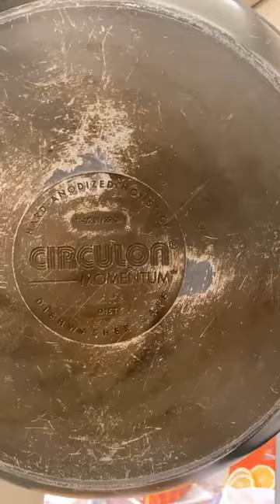Cheesy smoked sausage cabbage casserole Recipe | Keto Queen Cooking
Hello welcome Back to My Another Interesting Cooking Video.
I’m Amy Dove Keto Queen.
On my channel, you will find Cooking Recipe.
I love Cooking and sharing my experiences with you.